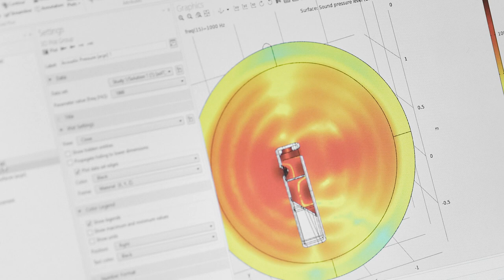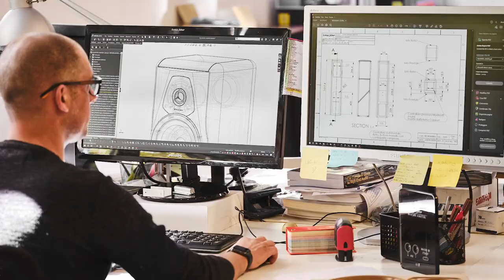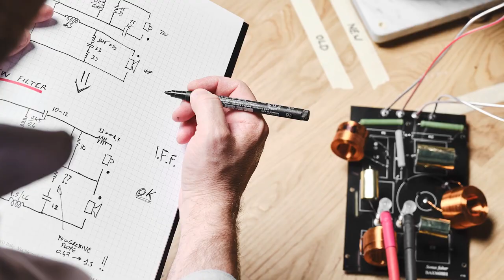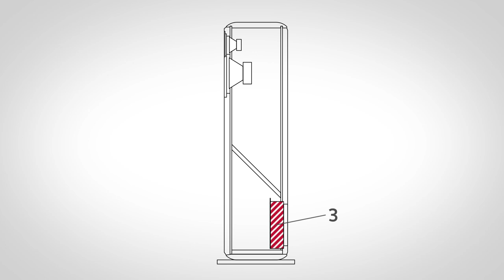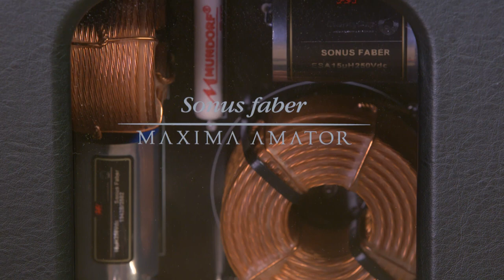Sonus faber Maxima Amator Private Premiere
Paolo Tezzon, Brand Ambassador and Livio Cucuzza, Chief Design Officer,
introduce us the process that led to the creation of Maxima Amator.